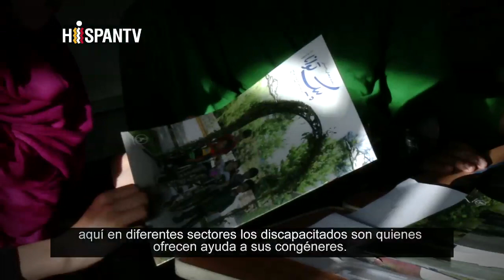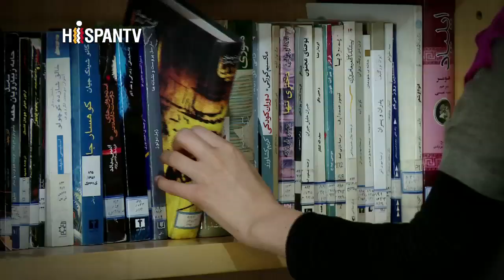a glance at the Disability Association of Tavana made by HISPANTV